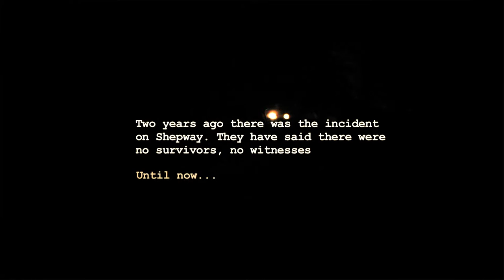Reservoir Doggers Trailer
Trailer for our Kickstarter stretch target goal for "Duel Shock" - Please see link for more information on the project